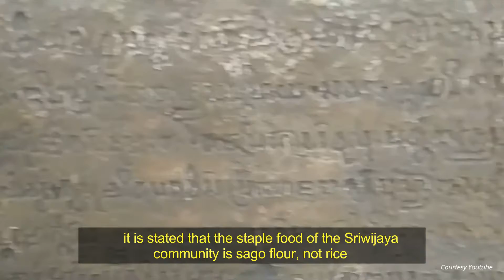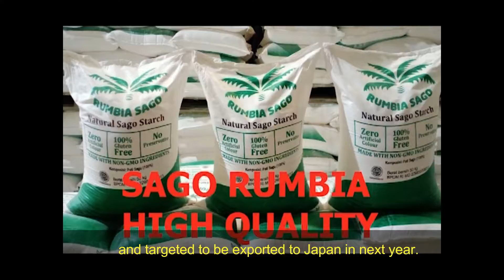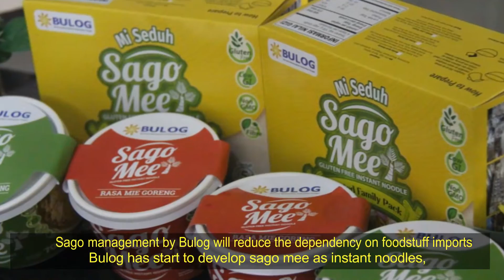Potensi Sagu di Indonesia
Potensi Indonesia yang kaya akan produksi sagu harus dimanfaatkan sebagai upaya pemerintah untuk mensukseskan program diversifikasi pangan dimana selama ini Indonesia masih sangat ketergantungan terhadap beras dan dapat memicu permasalahan ketahanan pangan nasional.

Direktur Utama Perum BULOG Budi Waseso menjelaskan Indonesia memiliki potensi sagu yang sangat besar sekitar 85% dari luas sagu dunia yang tersebar di Sumatera, Maluku, Sulawesi, Papua termasuk Papua Barat dan dengan tingkat produktivitas yang sangat tinggi. Untuk itu Perum BULOG memposisikan diri sebagai promotor dan fasilitator produk dan hasil olahan sagu untuk mendukung program diversifikasi pangan agar terwujudnya ketahanan pangan.